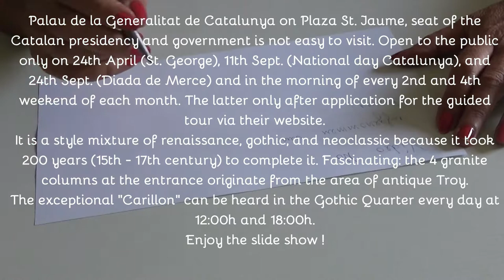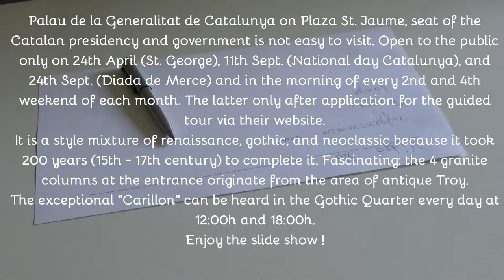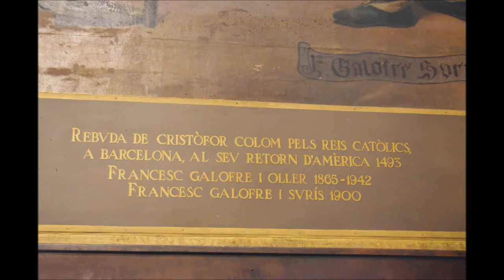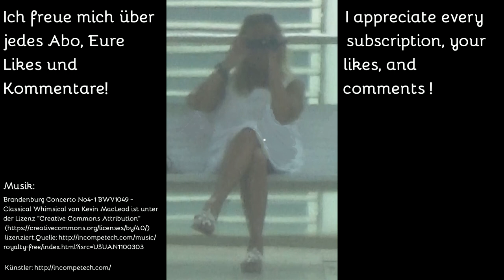Palau de la Generalitat, Barcelona - Sitz der Landesregierung von Katalonien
D: Wem sich die Gelegenheit bietet, der sollte den Palast der Landesregierung (Pl. S. Jaume) unbedingt besuchen, obwohl der Zugang für die Öffentlichkeit sehr beschränkt ist. Die Fülle an Kunst (Skulpturen, Gemälde, Teppiche, Böden, Decken, Leuchtern, etc.) aus den diversen Jahrhunderten ist riesig.

GB: The opportunities for the public to see the surprising variety of art in this palace (paintings, sculptures, floors, ceilings, etc.) are rare and perhaps complicated. But it is worth the application !